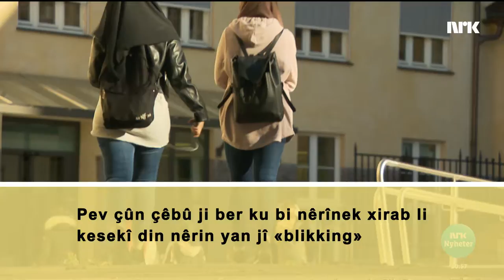«Blikking» - Pev çûn çêbû ji ber ku bi nêrînek xirab li kesekî din nêrin yan jî «blikking».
Det har vært flere slåsskamper blant jenter ved Hersleb videregående skole i Oslo den siste tiden. Et fenomen kalt «blikking» er trolig årsaken.
Gelek pev çûn di navbera keçan li dibistana Hersleb li Oslo vê dema dawi çêbûne. Dibê ku fenomeneke bi navê «blikking» sedema vê ye.